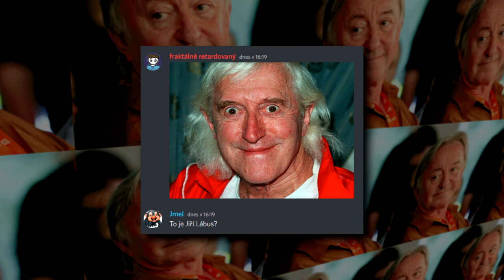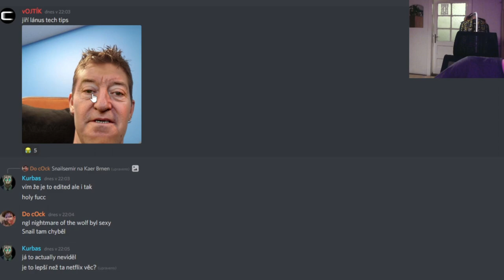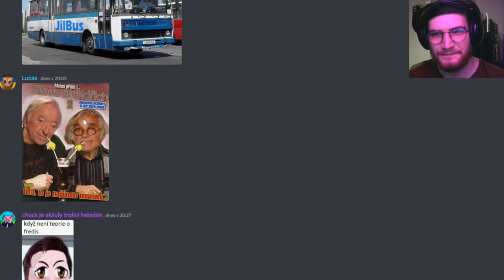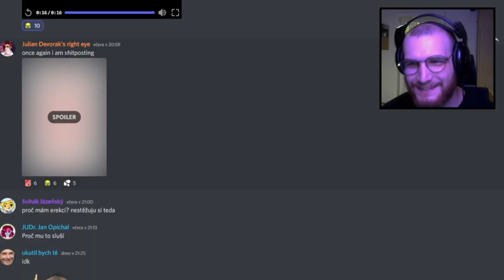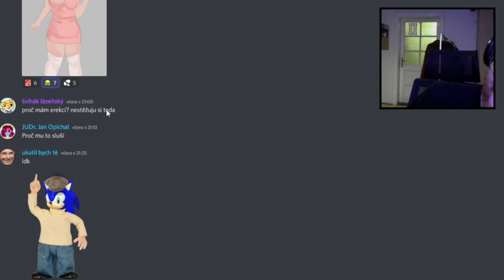TikTok nám ukradl LÁBUSA?😱😱😱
Pravda byla odhalena! Děkuji všem co pomáhali utvářet historii.
Autoři videí: Jmel, Filfee, Lucas (ten zrobil i intro)
Budu moc rád, když moji tvorbu podpoříte!
Děkuji za sledování videa a za vaši podporu! :)
Váš Snail!